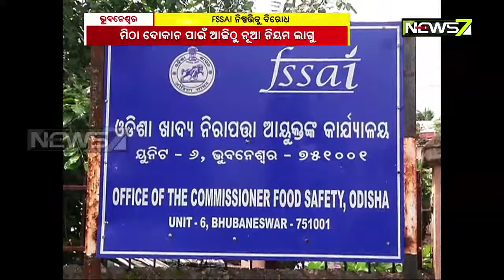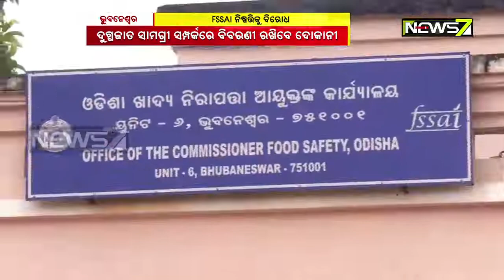ମିଠା ଦୋକାନୀଙ୍କ ପାଇଁ ଆଜିଠୁ ଲାଗୁ ହେଲା ନୂଆ ନିୟମ | ନିଷ୍ପତ୍ତିକୁ ଉତ୍କଳ ମିଷ୍ଠାନ୍ନ ମହାସଂଘର ବିରୋଧ